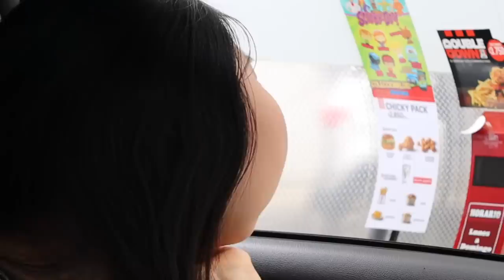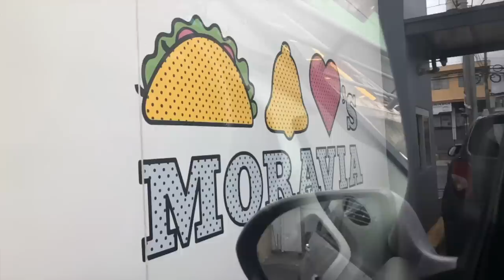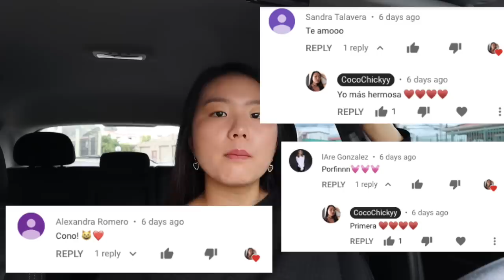Pidiendo comida en CHINO por 24 horas Reto-Challenge |Cocochickyy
🕺🏻🕺🏻🕺🏻🕺🏻 ÁBREME!!! ♥️

Estaba pidiendo mi comida en Chino a los empleados que solo hablan Español.
Este video fue demasiado interesante y divertido de hacer. Espero que lo hayas gozado. Todo esto es por entretenimiento, nada ofensivo. ♥️♥️♥️♥️

🕺🏻Aquí hago muchas transmisiones que no te podés perder:
Younow.com/cocochickyy

Ordering my food in Chinese to spanish speakers employee. This was fun to do :)